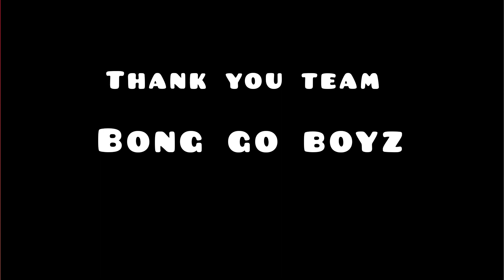কালা কানা বোবা 3 Funny Video || Kala Kana Boba Part 3 || Bengali Funny Video, Naiyo Lagda ji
veryfunnyvideo#cidcrime#crimepatrol @ChotoonzTV  @zeemusiccompany  @saregamabengali

by copyright statutes that might otherwise be
use is a use permitted by copyright statutes that
© Copyrighted Property of its owner. NO INTENTION